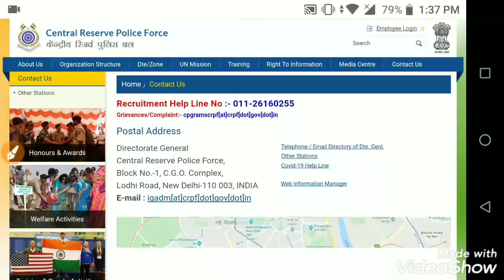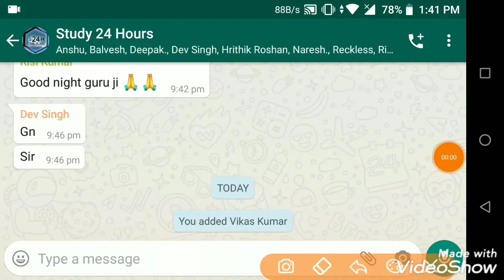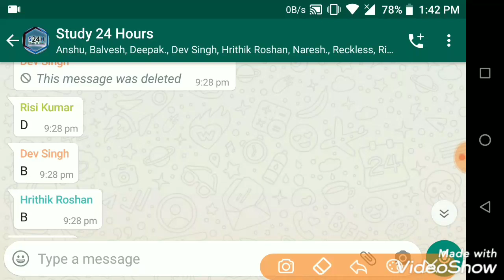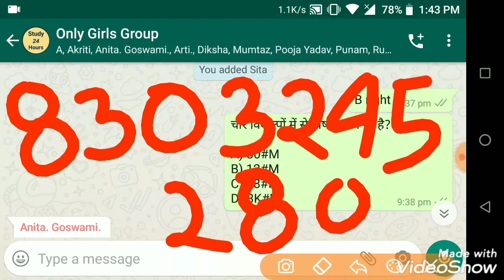CRPF Paramedical Staff/2021/Previous Year Question/CRPF Paramedical Staff/Previous Years Questions